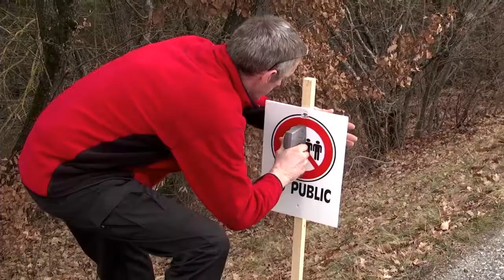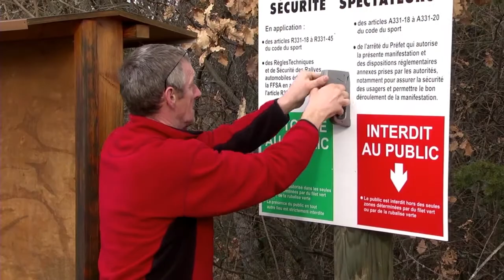Émission spéciale Rallye de Monte Carlo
Troisième partie de notre émission spéciale en avant première du Rallye.